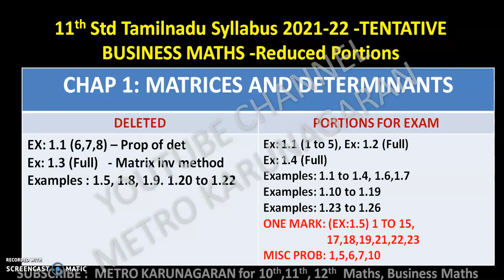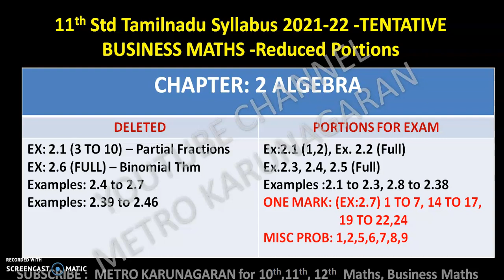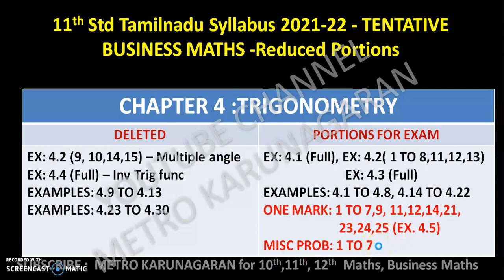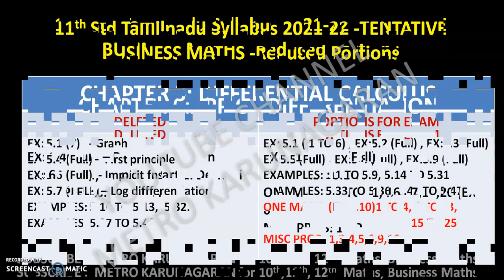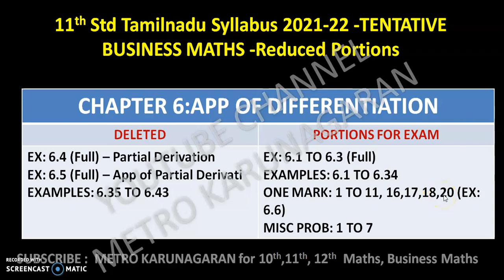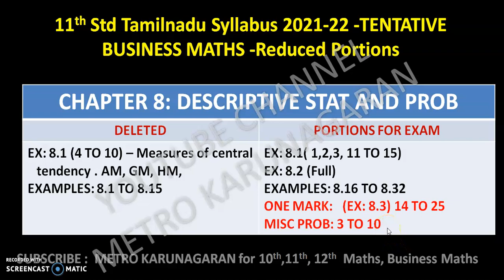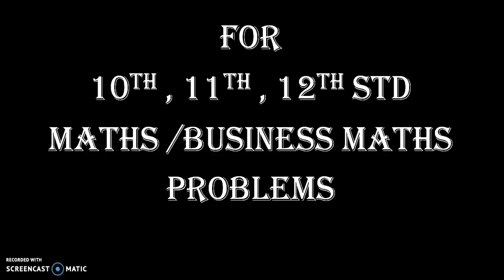11TH STD BUSINESS MATHS | REDUCED SYLLABUS | DELETED PORTIONS| 2021 PRIORITY |TAMILNADU SYLLABUS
Pdf

SCERT PDF

TAMIL MEDIUM